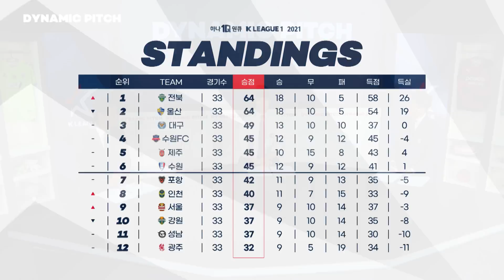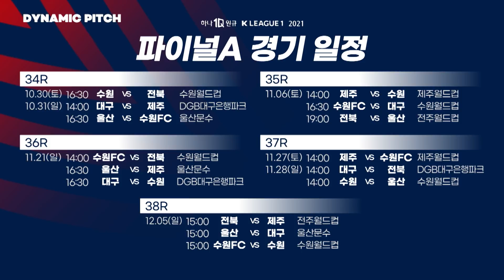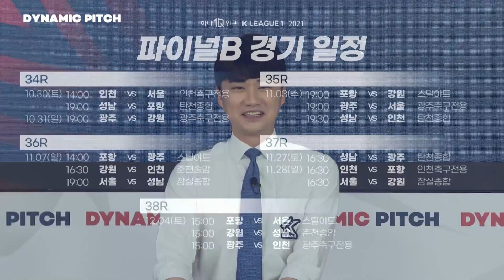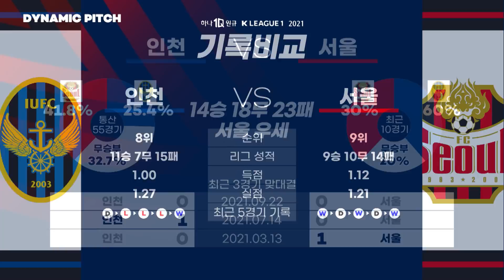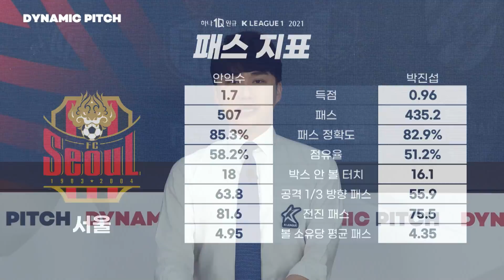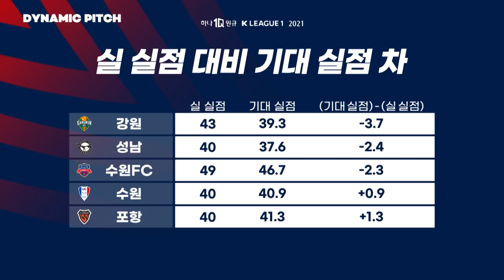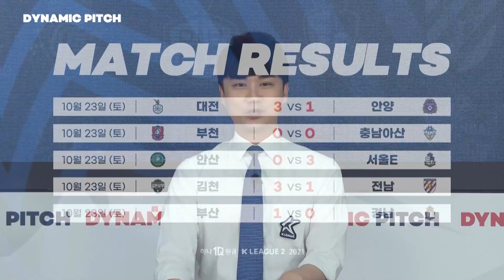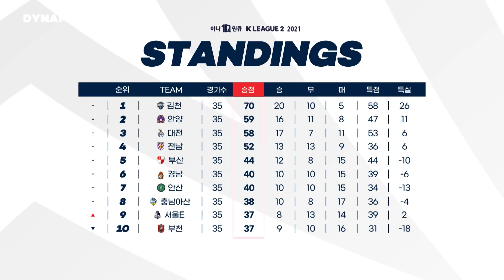역대급 파이널 라운드가 펼쳐진다고??😳 [다이나믹피치 The Match ep.13]